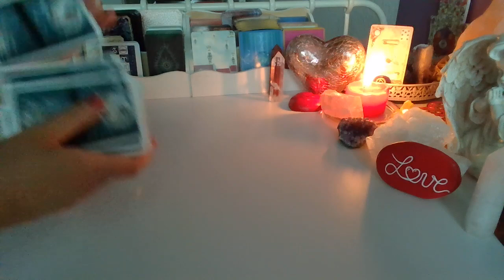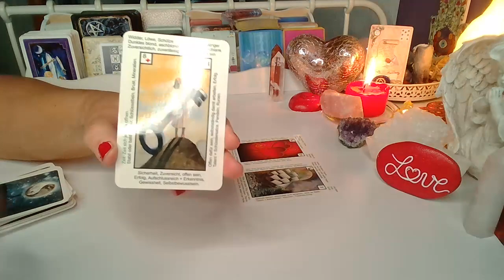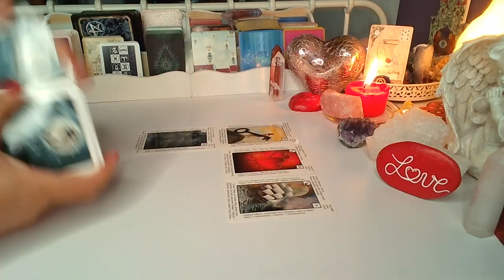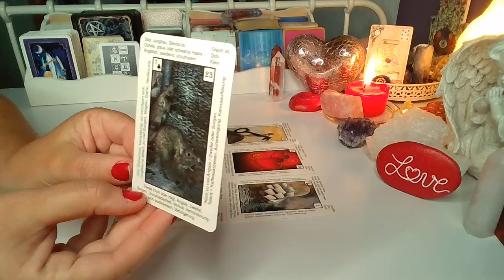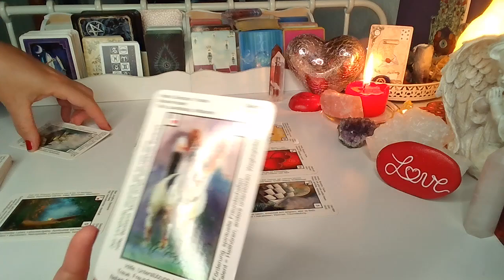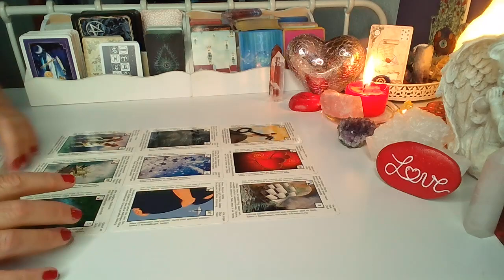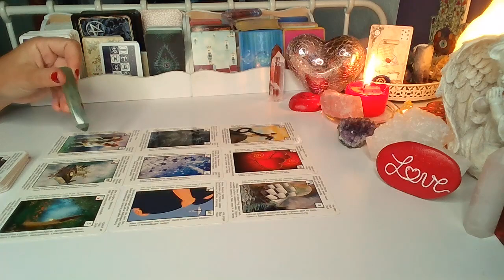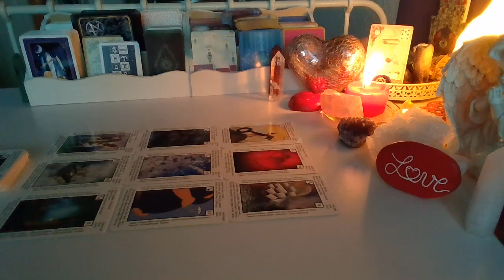Orakel ❤️ JEGO/JEJ MYSLI, UCZUCIA I ZAMIARY ❤️ 9 Kart LENORMANDA ❤️ wrozby porady magia ❤️